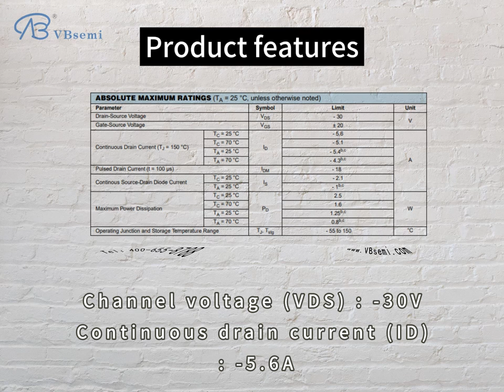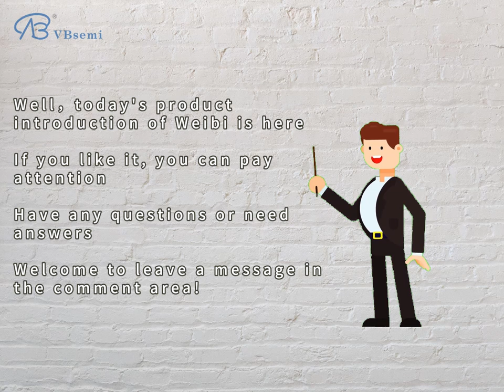AO3403-VB is a SOT23 package P-Channel field effect MOS tube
"**AO3403-VB detailed parameter description and application introduction: **

**Parameter description: **
- **Brand: **VBsemi
- **Model: **AO3403-VB
- **Silkscreen: **VB2355
- **Package: **SOT23
- **Channel type: **P—Channel
- **Channel voltage (VDS): **-30V
- **Continuous drain current (ID): **-5.6A
- **On-resistance (RDS(ON)): **47mΩ @ VGS=10V, VGS=20V
- **Gate-source voltage (Vth): **-1V

**Application introduction: **
AO3403-VB is a P—Channel trench MOSFET, which is widely used in low power consumption, high efficiency power management and switching power supply systems. Its excellent performance makes it widely used in a variety of electronic devices.

**Main features:**
1. **Low on-resistance:** Low on-resistance improves switching efficiency.
2. **Wide operating voltage range:** Stable operation over a wide voltage range.
3. **High drain current:** Supports higher continuous drain current, suitable for high-power applications.
4. **Excellent temperature stability:** Stable and reliable performance under different temperature conditions.

**Application areas:**
1. **Power management module:** Applicable to low-voltage, high-efficiency power management systems.
2. **Switching power supply system:** Used to control current and voltage and provide high-efficiency energy conversion.
3. **Battery management system:** Used for battery charge and discharge control and protection.

**Applicable modules:**
1. **DC-DC converter:** Improves energy conversion efficiency and is widely used in portable devices.
2. **Battery charge and discharge module:** Controls the battery charging and discharging process to ensure battery life and performance.
3. **Switching power supply module:** Used for power management and regulation, can be applied to a variety of electronic devices.

AO3403-VB can play a key role in these areas and modules, providing reliable power management and switch control functions."